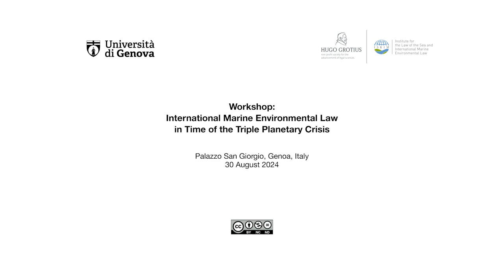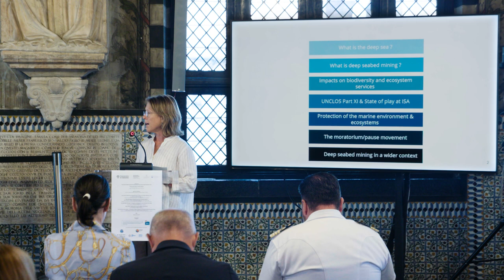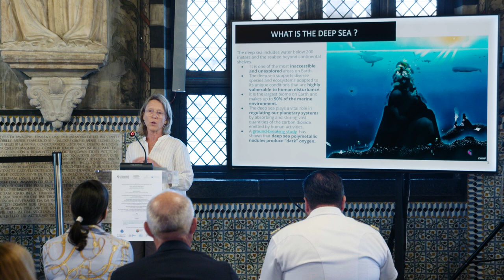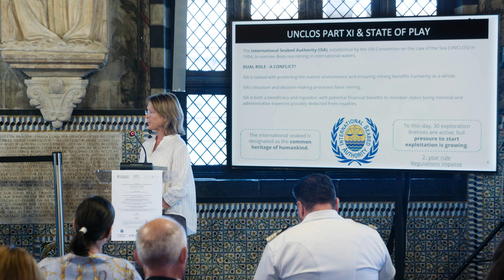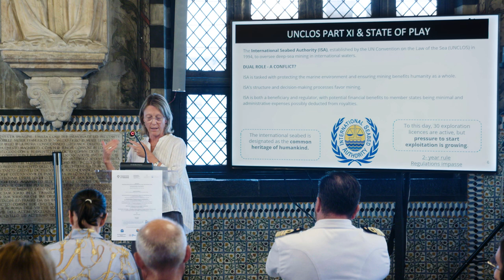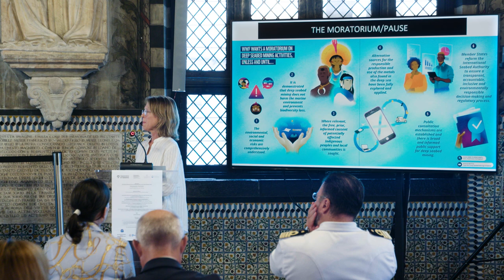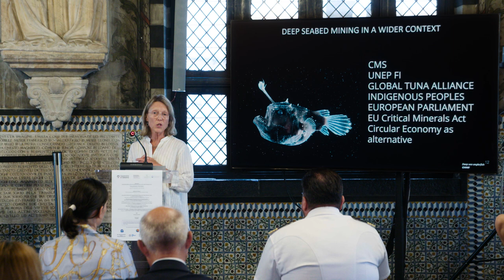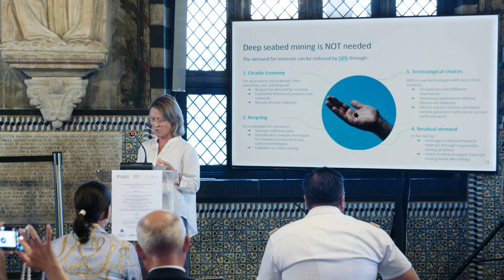Video 4: Deep Seabed Mining and the Loss of Marine Biodiversity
This video of Ms Jessica Lindström Battle is the fourth out of a series of five videos (Video 4/5) from the Workshop "International Marine Environmental Law in Time of the Triple Planetary Crisis", which took place at Palazzo San Giorgio in Genoa, Italy on 30/08/2024. The workshop was organized by the 🇮🇹 University of Genoa and the 🇩🇪 Institute for the Law of the Sea and International Marine Environmental Law (ISRIM) in the framework of the 10th Summer School on the European Union and the Law of the Sea (EULoS).

The presentation on "Deep Seabed Mining and the Loss of Marine Biodiversity" was held by Ms Jessica Lindström Battle of 🇨🇭 WWF International (wwf).

The workshop was also an official activity of the United Nations Decade of Ocean Science for Sustainable Development.